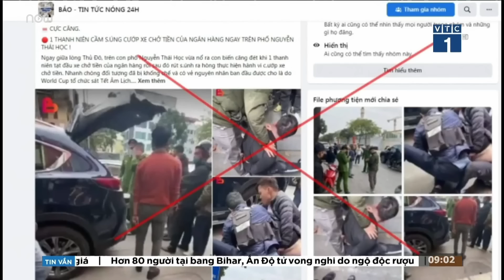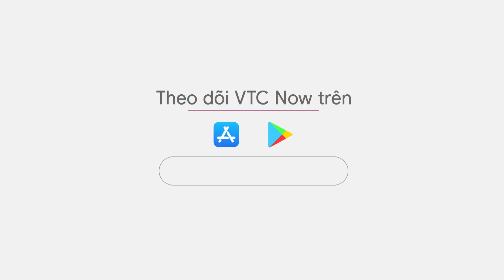Bộ Ngoại giao Nga phản ứng về gói trừng phạt thứ 9 của EU | VTC Tin mới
VTC Tin mới | Ngày 17/12, người phát ngôn Bộ Ngoại giao Nga, bà Maria Zakharova cho rằng gói trừng phạt thứ 9 của EU nhằm vào Moscow sẽ chỉ làm gia tăng các rắc rối mà liên minh này đang phải đối mặt.